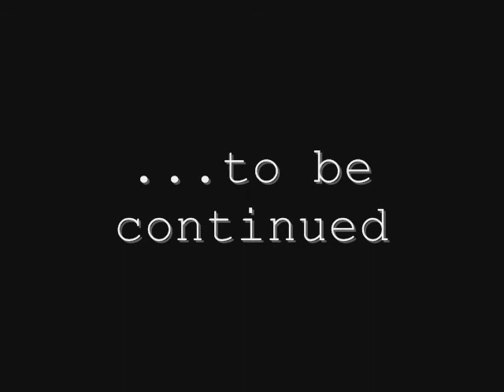Przekwapiyni w Gutach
Miala to byc romantyczno przechadzka na grziby, ale...